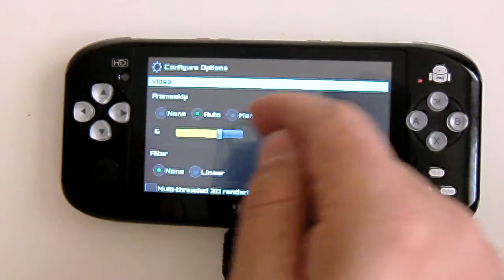YINLIPS G16 - Drastic (Mario Kart DS)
Testing old devices...

Yinlips YDPG16
CPU: ARM Cortex A10 1.5GHz (Boxchip A10 1.2GHz)
GPU: ARM Mali 400
512MB DD3
CPU Speed: 1056MHz (Performance)
Reading rom from LAN share (CIFS&BIND)